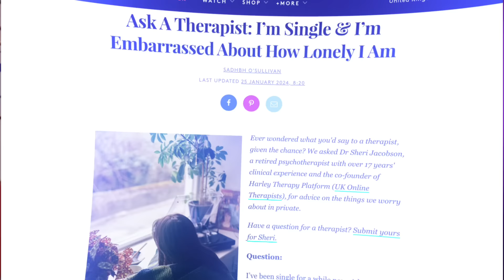Modern Dating Has Me WORRIED: Reacting to The Button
Today we’re diving into the world of modern dating as I blind react to one of the most popular dating shows on YouTube called “The Button” from Cut. In this episode, a girl dates two guy best friends at the same time and decides whether to hit the button to reject them, or accept a date with one (or both!) of them. Let’s get into it.